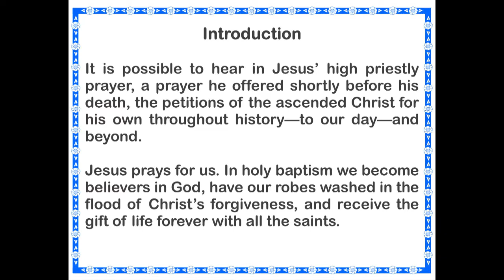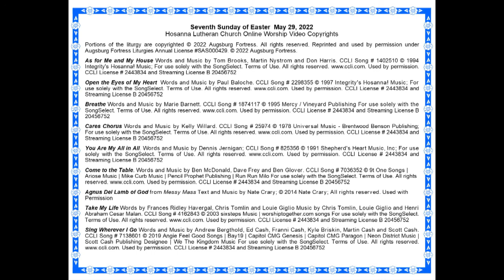Sunday Worship at Hosanna Lutheran, May 29, 2022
Worship at Hosanna Lutheran Church, Rochester, MN on  May 29, 2022, the seventh Sunday of Easter.

Online Worship Video Copyrights

As for Me and My House Words and Music by Tom Brooks, Martin Nystrom and Don Harris. Music; For use solely with the SongSelect. Used by permission. CCLI License # 2443834 and Streaming License B 20456752

Open the Eyes of My Heart Words and Music by Paul Baloche. Music; For use solely with the SongSelect. Used by permission. CCLI License # 2443834 and Streaming License B 20456752

Breathe Words and Music by Marie Barnett. Used by permission. CCLI License # 2443834 and Streaming License B 20456752

Cares Chorus Words and Music by Kelly Willard. Used by permission. CCLI License # 2443834 and Streaming License B 20456752

You Are My All in All. Used by permission. CCLI License # 2443834 and Streaming License B 20456752

Come to the Table. Words and Music by Ben McDonald, Dave Frey and Ben Glover. CCLI Song # 7036352 © 9t One Songs | Ariose Music | Mike Curb Music | Pencil Prophet Publishing | Run Run Milo For use solely with the SongSelect. Used by permission. CCLI License # 2443834 and Streaming License B 20456752

Take My Life Words by Frances Ridley Havergal, Chris Tomlin and Louie Giglio Music by Chris Tomlin, Louie Giglio and Henri Abraham Cesar Malan. Used by permission. CCLI License # 2443834 and Streaming License B 20456752

Sing Wherever I Go Words and Music by Andrew Bergthold, Ed Cash, Franni Cash, Kyle Briskin, Martin Cash and Scott Cash. CCLI Song # 7138601 © 2019 Angie Feel Good Songs | Bay19 | Capitol CMG Genesis | Capitol CMG Paragon | Neon District Music | Scott Cash Publishing Designee | We The Kingdom Music For use solely with the SongSelect. Used by permission. CCLI License # 2443834 and Streaming License B 20456752